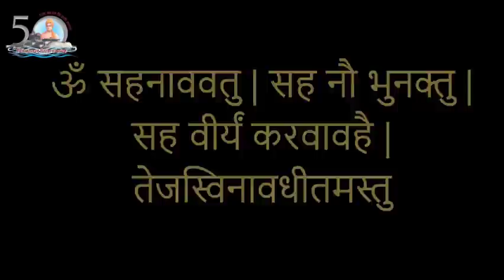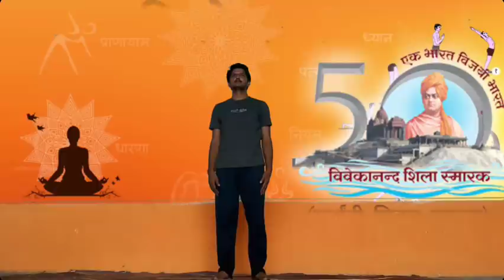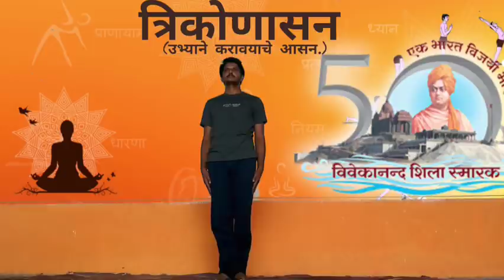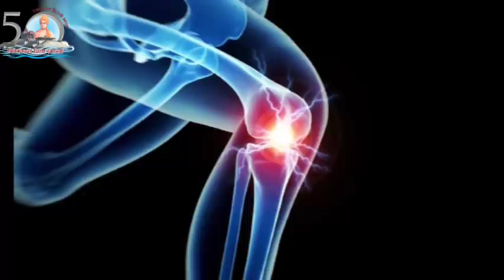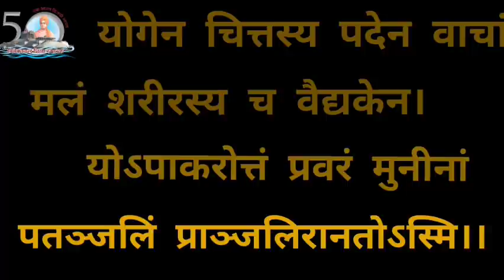VK Yoga Satra | मराठी | Episode 7 | भाग ७ | बैठी आसने | भद्रासन | वज्रासन | Bhadrasana | Vajrasana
भाग ७ - विवेकानंद केंद्र प्रस्तुत oniline योगसत्र.
या भागात आत्तापर्यंत शिकलेले व्यायाम प्रकारांचा सराव आणि भद्रासन व वज्रासन बैठी आसने  शिकविली  जाणार आहे.
Episode 7 - Online Yogasatra by Vivekanand Kendra.
This episode will cover all the loosening exercises. Practice of some asanas and then introduction of two sitting postures, Bhadrasana and Vajrasana.